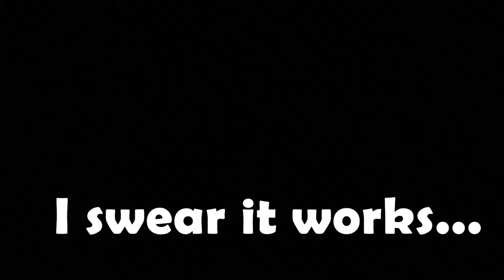Astraea's 6th Birthday!!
Astraea's now officially 6 years old!